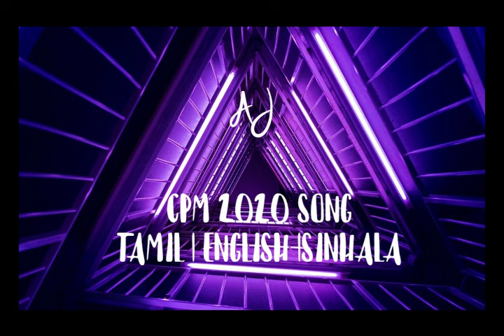CPM | TPM | 2020 TAMIL SONG | ENDRUMENDHAN KANMALAI NEERAY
CPM KOKAVILA CONVENTION 2019 TAMIL SONG